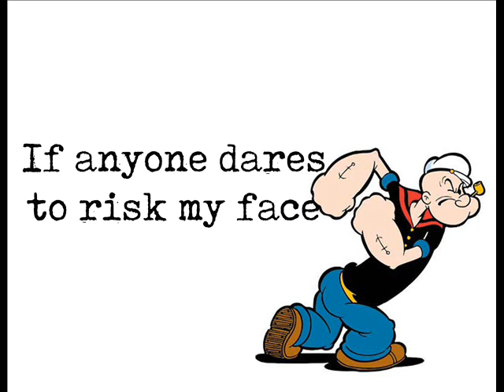Popeye the Sailorman - Children Classic Song